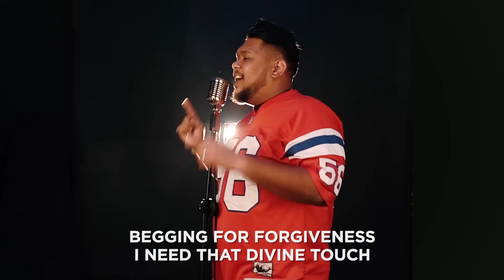LJ - I | DJ Fuzz - The Static Mixtape [Official Video]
LJ - I | THE STATIC | DJ Fuzz - The Static Mixtape [Official Video]

The Static Mixtape is a lofi hiphop compilation, initiated by No. 1 Hip Hop producer in Malaysia, DJ Fuzz that features new, upcoming Malaysian Hip Hop talents. In The Static Mixtape we feature rappers such as ASYRFNSIR, Azriel, Sisson, Pele, Imaniac, Versacerin, Touche LJ, Akid & Ninjaboi. We hope to get your support on The Static Mixtape on Mixology Music channel.